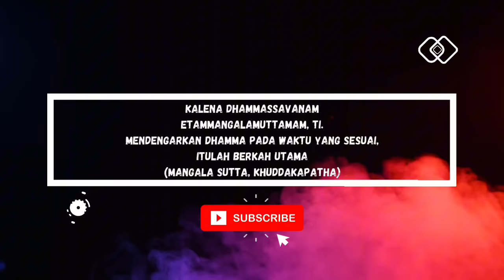Tanya Jawab Tentang Hantu ll Y.M Bhikkhu Abhijato